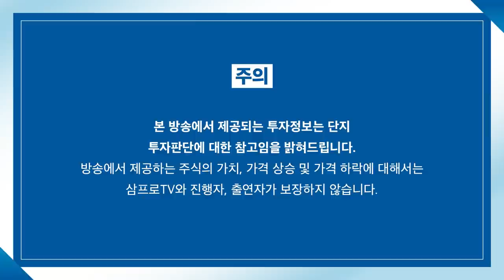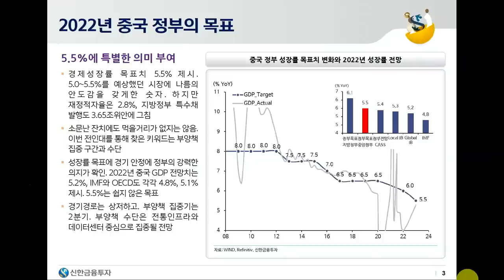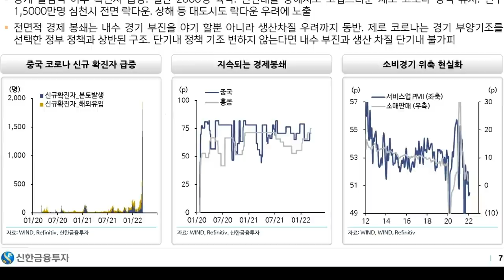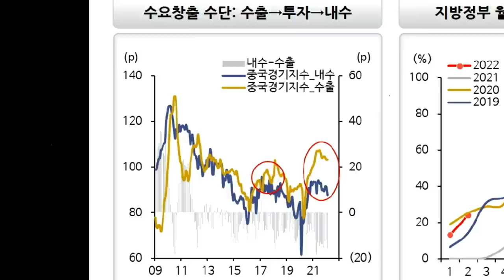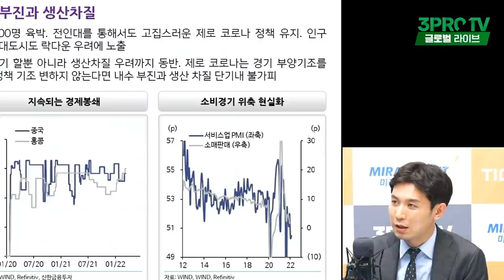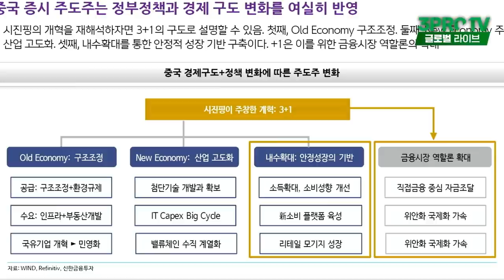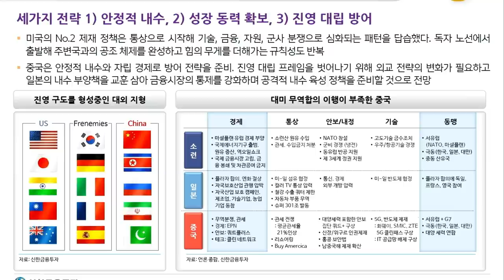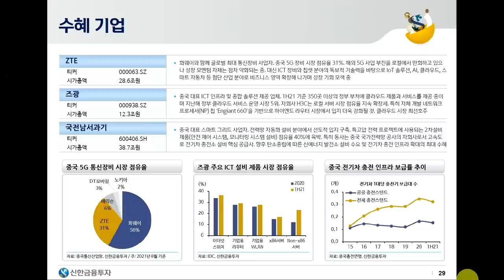[글로벌 이슈체크] 중국 투자 인식 변화.. 숲이 아닌 나무를 봐야 한다? f.신한금융투자 박석중 파트장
감사합니다.